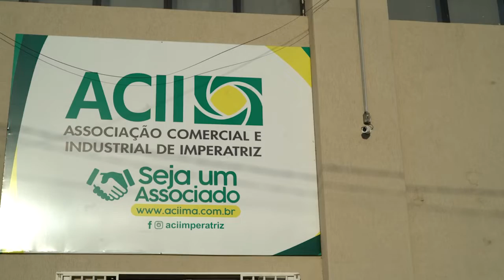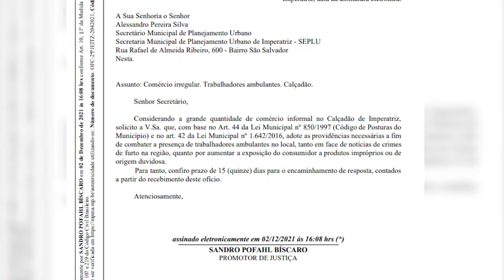APÓS RETIRADA DOS VENDEDORES AMBULANTES DO CALÇADÃO, COMERCIANTES COBRAM ENTREGA DE SHOPPING POPULAR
Apesar de ter sido inaugurado em outubro, o Shopping Popular ainda não foi entregue aos comerciantes informais por que segundo a Secretaria de Planejamento Urbano, o local está sem energia e precisa passar por alguns ajustes.  Os vendedores ambulantes da cidade cobram a entrega do shopping, principalmente agora, que foram retirados do calçadão.

Assista a reportagem e veja o posicionamento do Sindicato dos Comerciantes Informais sobre a operação dessa segunda-feira e a resposta da SEPLU sobre o porquê do shopping ainda não ter sido entregue.

Repórter: Valéria Cristina
Edição: Carla Guerrero